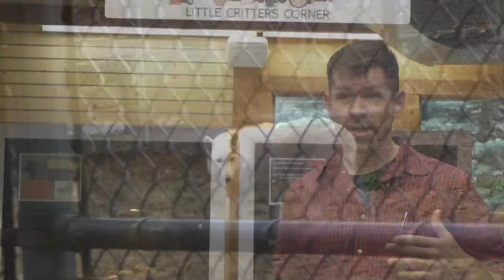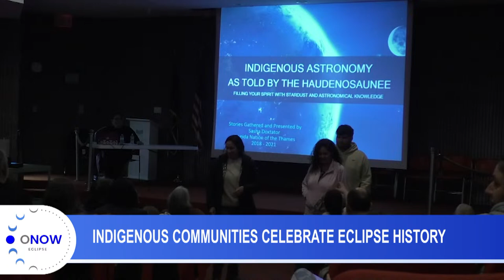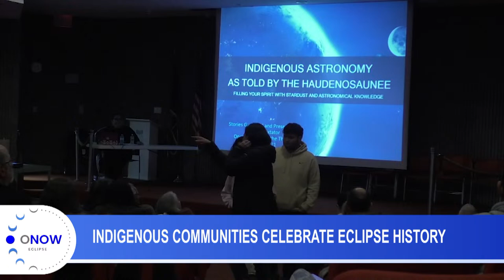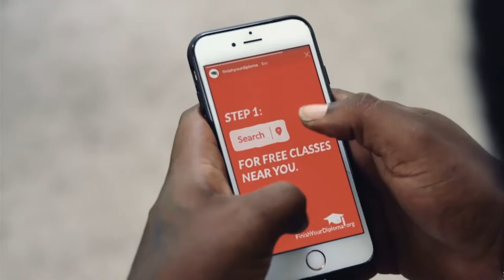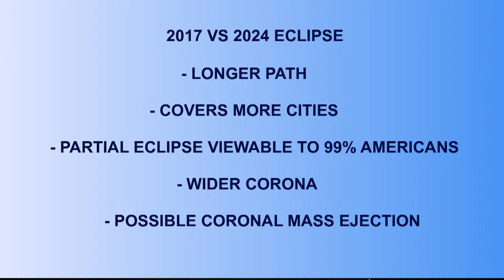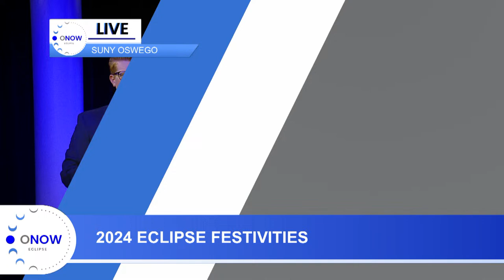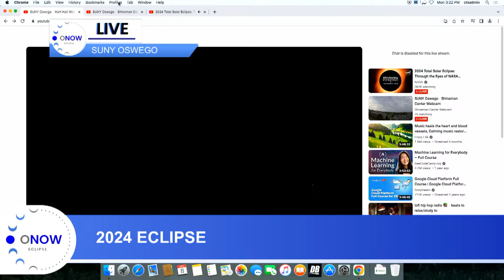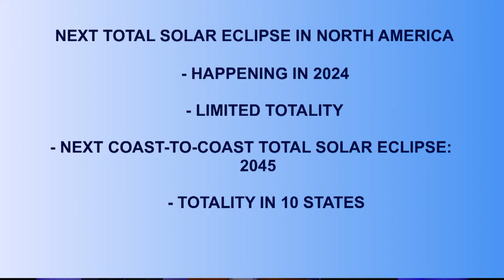2024 Total Eclipse Special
The 2024 Total Eclipse Special from Oswego, N.Y.

This program was produced by broadcasting and journalism students at the State University of New York at Oswego. It aired live on Monday, April 8, 2024.

Hosts: Scott Brubaker and Kaley Richmond
Executive Producer: Natalie Barden
Producers: Matthew Bly, Charlie Harkins, Kenzie Shields
Reporters: Seth Appleby, Jakob Bradley,  Madelynn Cummings,  Clarissa Karki, Gabrielle Lagatella, Jolie Santiago, Matthew Rivenburgh
Package Coordinator: Kyle Schnauffer
Director: Samantha Keaney
Technical Director: Michael Griswold
Audio: Alex Brooks
Graphics Coordinator: Mia Dircks
Video Playback: Matthew Rivenburgh
Teleprompter: Seth Appleby
Floor Manager: Clarissa Karki
Production Coordinator: Sydney Selleck
Broadcast Operations and Engineering: Eric Mannato